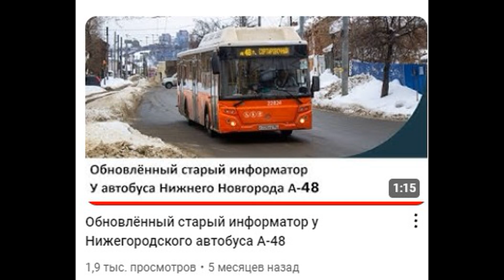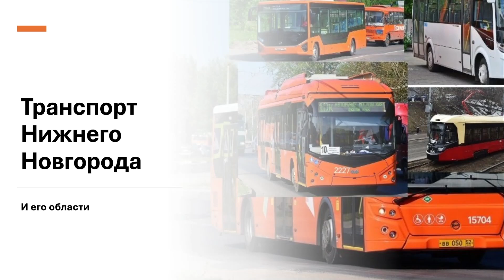Возвращение голоса Юрия Прохорова на маршруты? Обновлённый информатор в автобусе, благодаря водителю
Заказать обзор на транспорт других городов 500 рублей
Заказать обзор на модель автобуса, троллейбуса, трамвая и тд 400 р
Заказать видео формата прокруток- 55 рублей
Заказать поездку- 250рублей (пишите какой маршрут, снимаю поездку)
Заказать обзор 250 рублей (пишите маршрут или автоуса или троллейбуса или маршрутки и я делаю на него обзор)
Заказать информатор 300 рублей (полный информатор на маршрут, выбирайте старый или новый, только выбирайте маршруты, на которых есть старый информатор)
Заказать обзор на транспорт в других городах 500 р